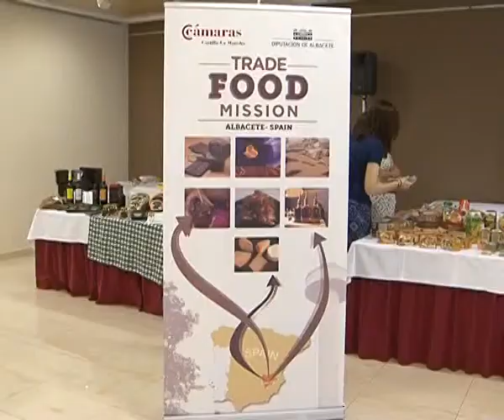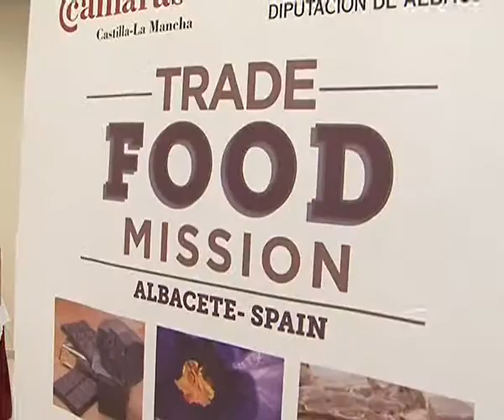'Misión inversa del gourmet'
Un total de 13 empresas y comercializadoras extranjeras están en Albacete, para asistir a la segunda edición de la Misión Inversa de productos Gourmet.  El objetivo, favorecer las exportaciones de los productos de la tierra.